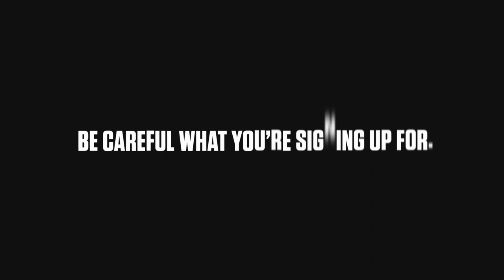K-Trap - Street Side Effects - The Album (Official Trailer)